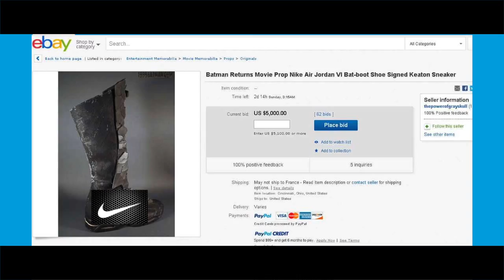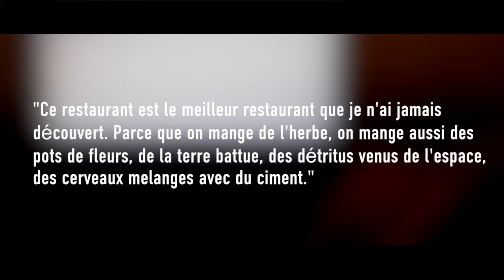4 infos WTF à VOIR ! #44 - Désinformation Internétisé #44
Voici Désinformation Internétisé … le seul JT qui lit les news absolument WTF, comme des baskets de Batmans, ou encore une lettre qui arrive 19 ans plus tard ...